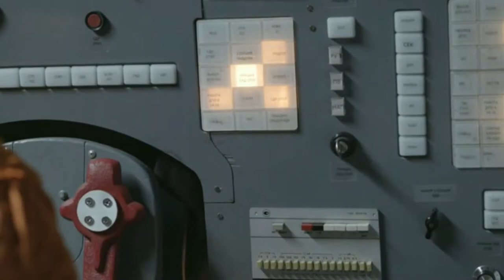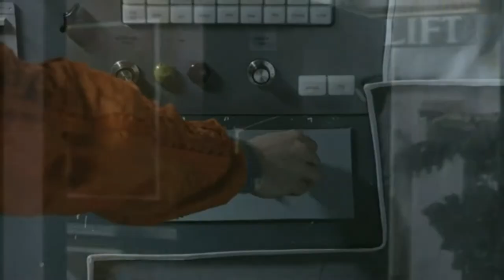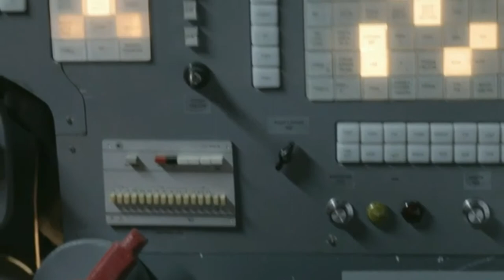Robert Adamson // All Things Considered